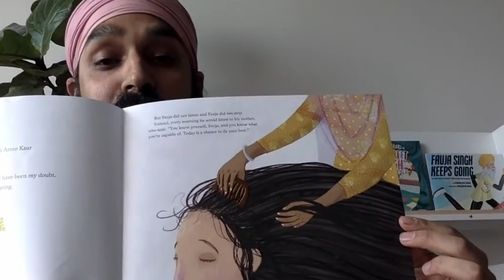AMAZING! Fauja Singh (112) Secrets of Health and Fitness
Ever thought it was too old to chase your dreams? Well, Fauja Singh, a British Sikh marathon runner with Indian roots, totally smashes that idea. He kicks off his running journey at 89 years young, an age when most people are chilling. But wait, there's more – he doesn't just start jogging; he bulldozes through world records, becoming a hero for tons of folks out there. Now, I bet you're itching to know: What's the magic behind his extraordinary journey? Stick around, because we're about to uncover his secret sauce!

About RethinkFit

🎥 Videos about healthy lifestyle, fitness, diet and longevity.

🎨 Written, voiced and produced by RethinkFit

❓ Copyright Questions